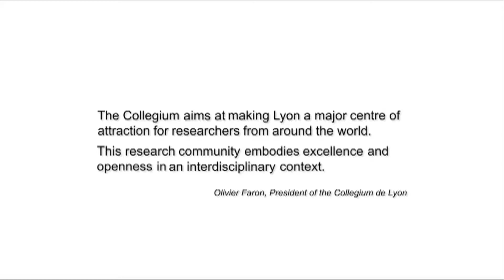Collegium de Lyon - Interview de Elena Astafieva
Interview de Elena ASTAFIEVA, fellow au Collegium de Lyon du 15/09/2009 au 15/07/2010.

Projet de recherche : La présence de la Russie orthodoxe dans l'Orient chrétien : Aspects religieux, politiques et sociaux (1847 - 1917).